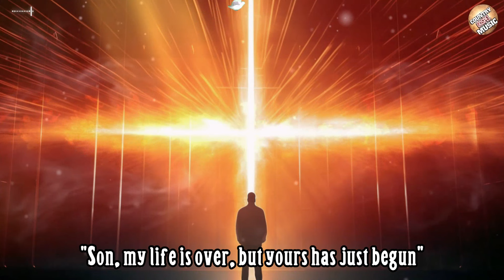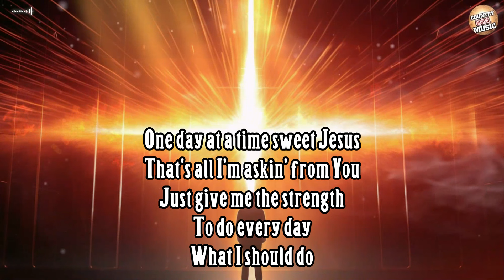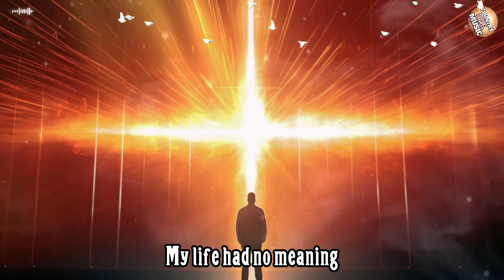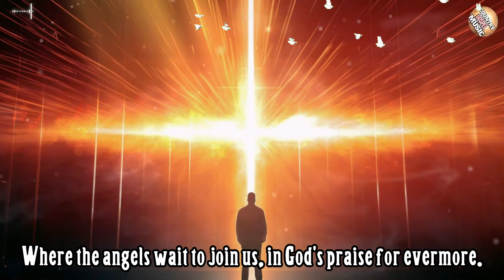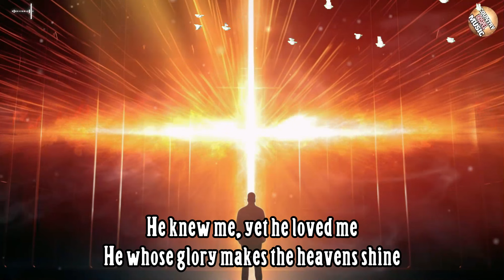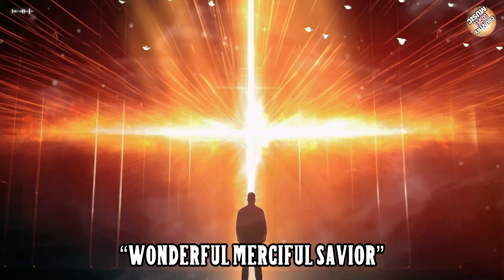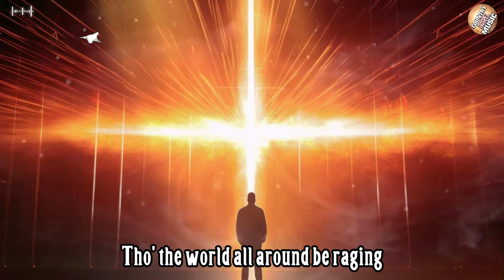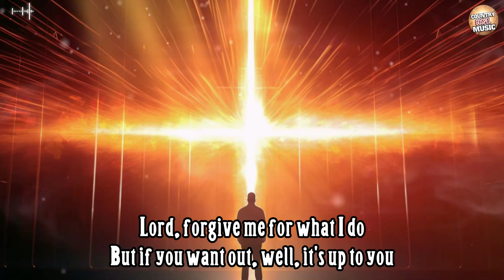Country Gospel Songs Healing Your Soul, Enriching Your Health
[00:00:00] - Coward Of The County
[00:02:26] - LORD I HOPE THIS DAY IS GOOD
[00:05:07] - On The Wings Of A Snow White Dove
[00:07:41] - One Day At A Time
[00:10:47] - Church in the Wildwood
[00:13:21] - She Believes in Me
[00:17:41] - Peace In The Valley
[00:20:04] - Jesus Is Living In Me
[00:22:46] - Standing On The Promises Of God
[00:24:09] - What A Friend We Have In Jesus
[00:27:53] - Life's Railway To Heaven
[00:31:09] - Old Country Church
[00:33:18] - I Need Thee Every Hour
[00:37:12] - When He Was On the Cross
[00:41:18] - Blessed Assurance
[00:44:07] - Little Mountain Church
[00:47:09] - Wonderful Merciful Savior
[00:54:58] - In the Shelter of His Arms
[01:01:27] - Jesus Is The Answer
[01:04:50] - Fancy